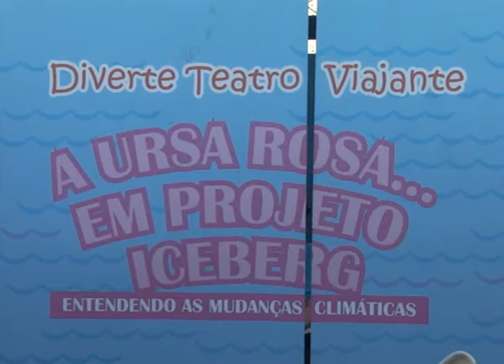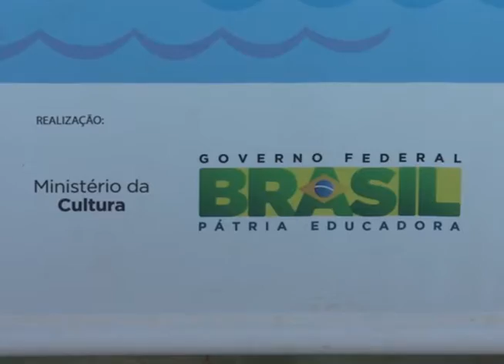Encerramento Projeto Ciência Divertida em Paracatu